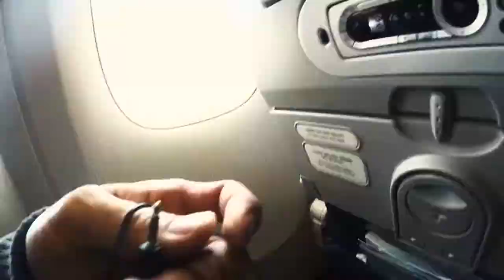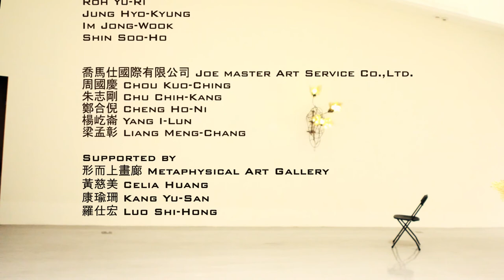[Stil Laif] Choe U-Ram Solo Exhibition Installation. 2017, National Taiwan Museum of Fine Arts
[Stil Laif] Choe U-Ram Solo Exhibition Installation. 2017

National Taiwan Museum of Fine Arts,  Taichung, Taiwan